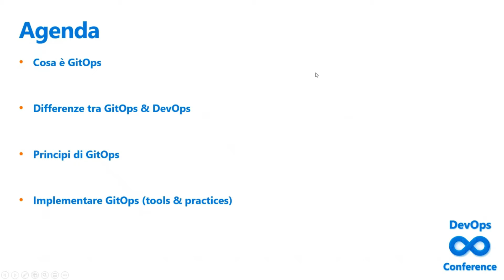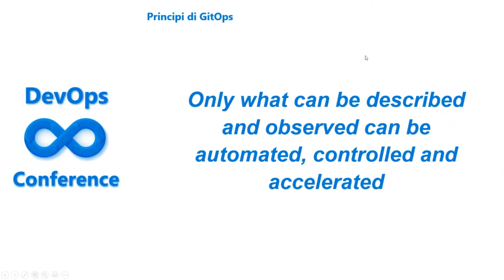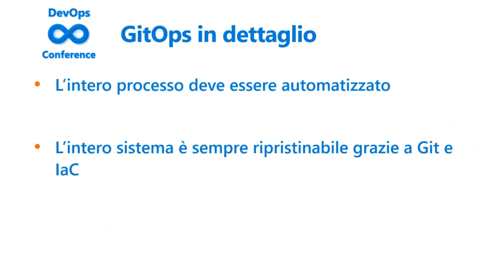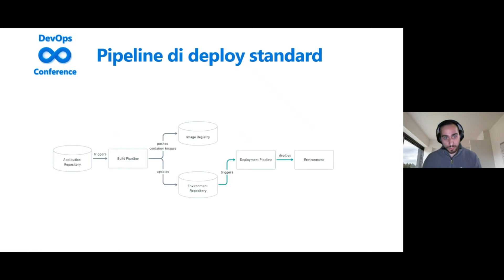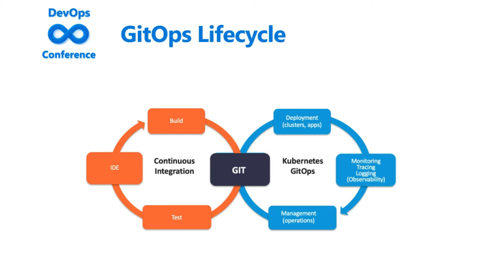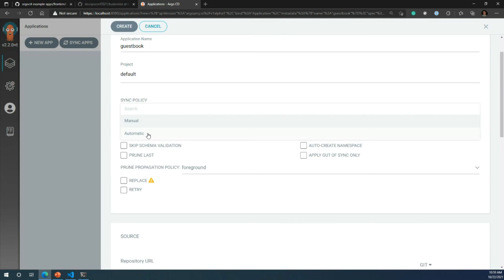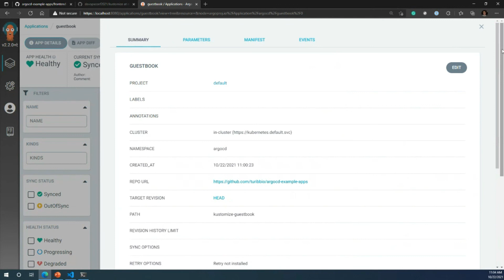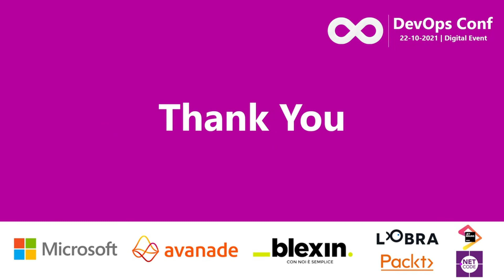GitOps and Best Practices for Cloud Native CI/CD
GitOps è un approccio che aiuta gli sviluppatori a semplificare le operazioni di CI/CD per le applicazioni cloud-native. L'uso di git come unica "sorgente di verità" e di framework di infrastructure-as-a-code, consentono di automatizzare il deploy delle applicazioni e degli ambienti che le ospitano. Partendo dai principi di GitOps, vedremo alcuni esempi e best practice da usare.

Speaker: Antonio Liccardi